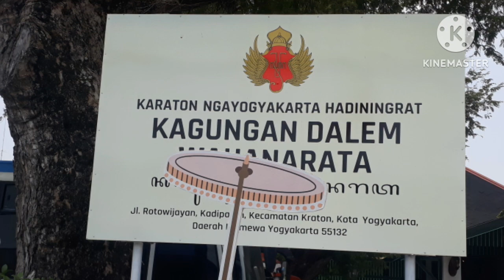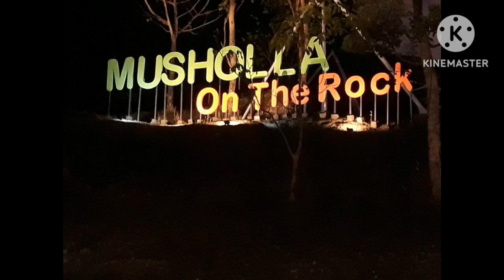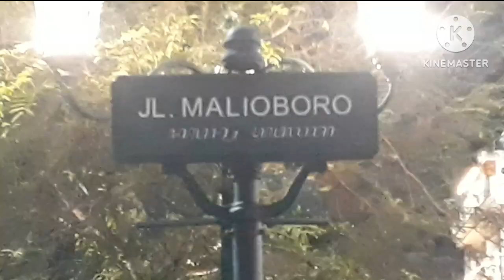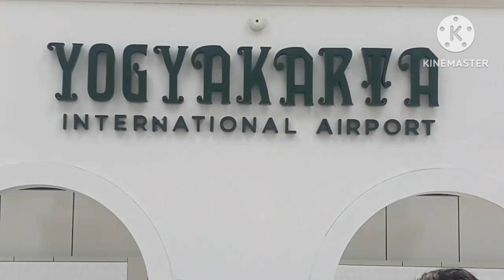Semangat Hidup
Trip Jogjakarta 2hari.